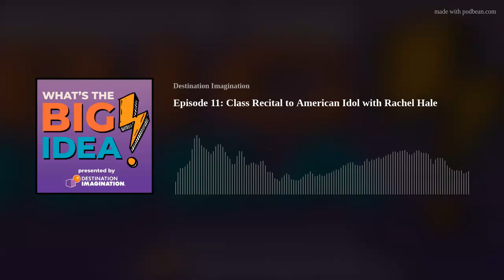Episode 11: Class Recital to American Idol with Rachel Hale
“I would love to touch on this from a perspective of, like, if you might believe differently from me, I still want this to apply to you if you’re listening to this. So, for me, I think all of us can resonate with the idea that we want to make a difference in the world...I was able to learn from so many different beliefs - around my own faith, even!...and so I think I was able to become a better songwriter because I was able to understand different cultures and different ways of thinking.” - Rachel Hale

This week, host Michele Tuck-Ponder fangirls over Rachel Hale - singer, songwriter, American Idol contestant, and DI alum. Rachel walks us through her journey in the music industry, how a class recital launched her path to American Idol, and what it means for her to combine her music and her ministry. Rachel also shares her advice for students who might feel like an underdog, gives us a look at her songwriting process, and tells us why “true, authentic music has to come out of a heart.”
In this episode, we ask you to download our activity guide promoting Social-Emotional Learning at home or in the classroom.